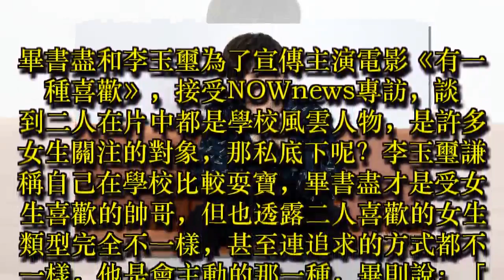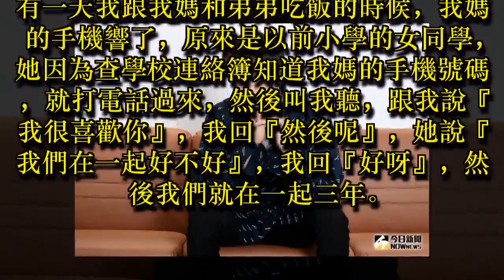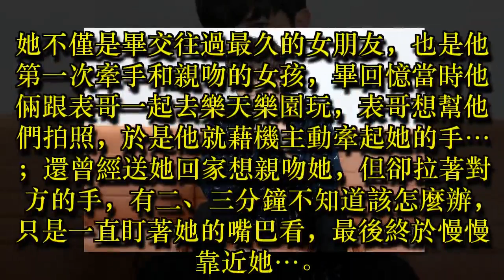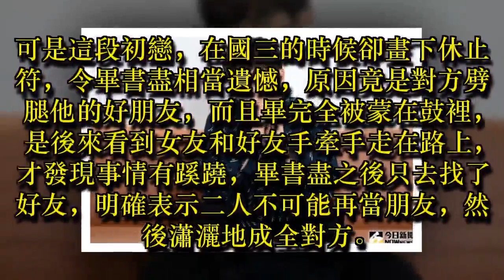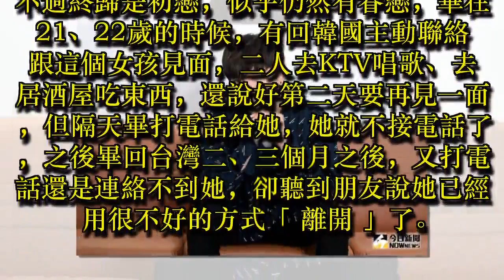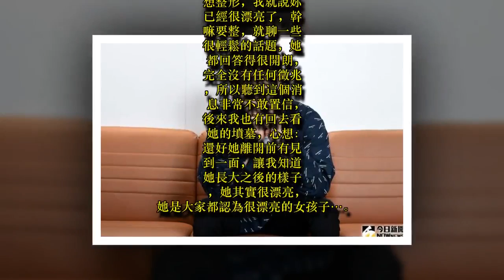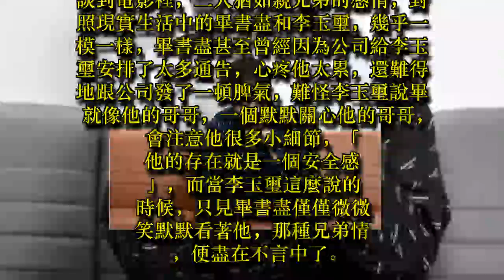NOW場明星／死前3個月才碰面 畢書盡喚不回天上的她